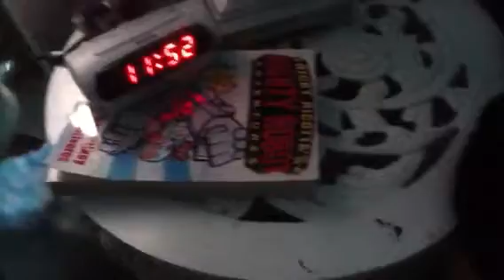The ghost hunters part 1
Weird things are going around this house